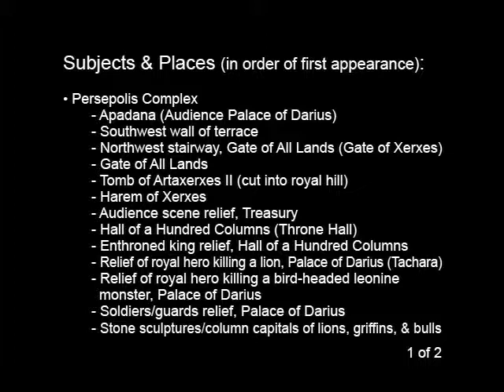L'Empire de pierre (Persepolis) / Persepolis: Empire of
Copyright: Copyright of the President and Fellows of Harvard College